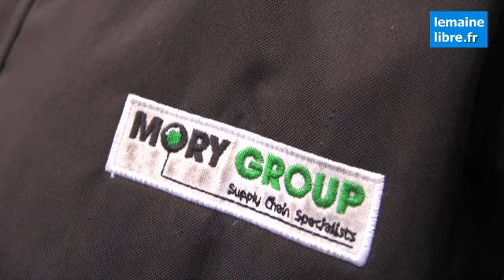Les ouvriers de Mory-Ducros expriment leur mécontentement